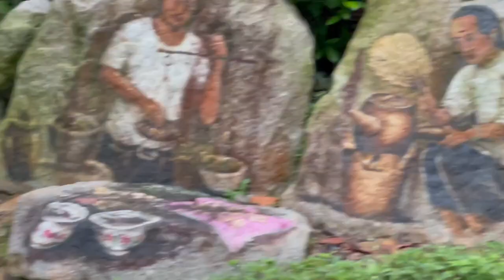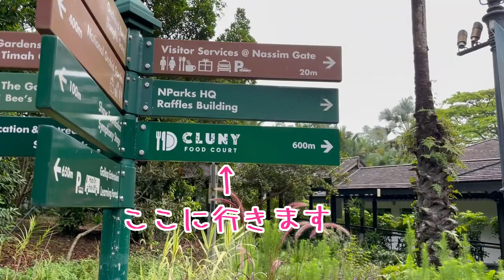【🇸🇬ボタニックガーデンのおしゃれフードコート】Botanic Gardens「Cluny Food Court」by Les Amis Group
【Cluny Food Court】

【ボタニックガーデンのYipさん壁画場所】

【関連動画】